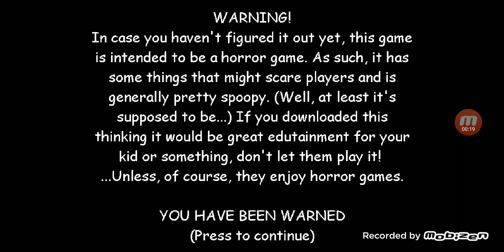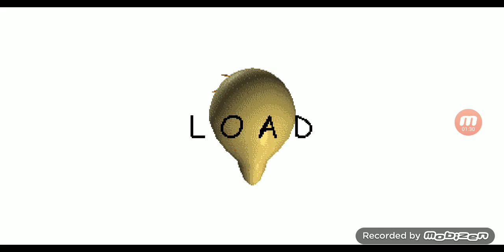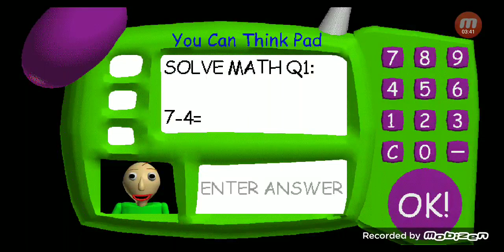Ethan plays Baldi's Basics in Education and Learning